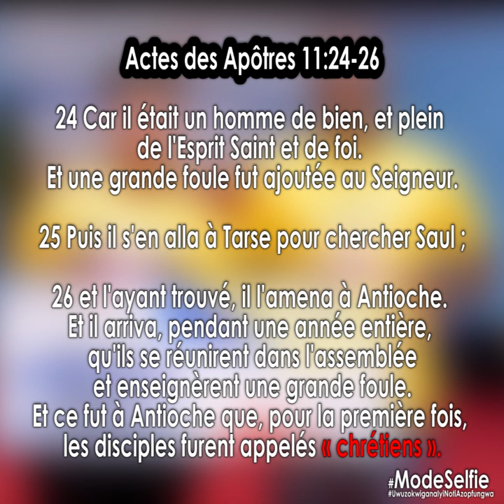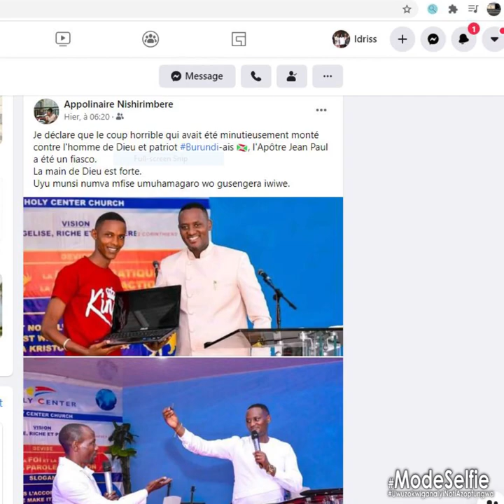Nguyu umwe Afise igipimo c'Ubukirisu | Aravuze impamvu umukiristo ari Umukobwa wo muri Holly Center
Inyuma yaho habonekeye Umukobwa yashimiwe nk' UmukristoWumwaka, twahisemwo kurondera na ModeSelfie uwitwa ApotreJeanPaulManirakiza aradusigura impamvu uwo mukobwa yashimiwe...